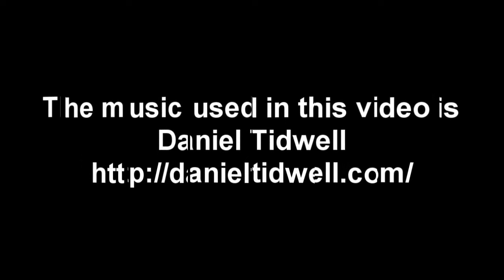ALL IN!!! On 3rd Age Items